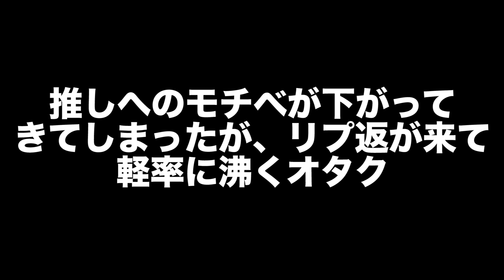【9太郎】軽率なオタクあるある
軽率なオタクあるあるです

オタクは基本軽率です
そんなところも魅力の1つ
みんな軽率に行こう

※リクエストはコメント欄へお願い致します

制作：ユナイテッドドリーム株式会社『emitai』